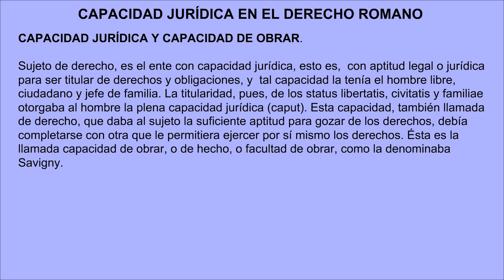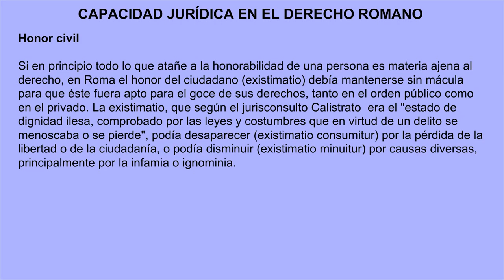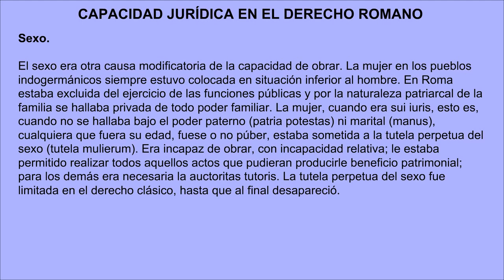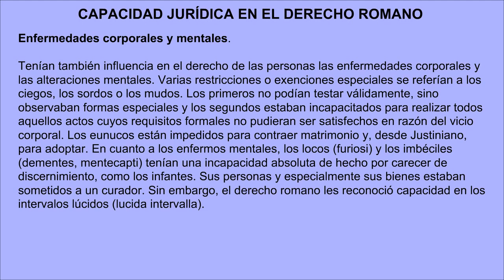XV Capacidad jurídica en el derecho romano